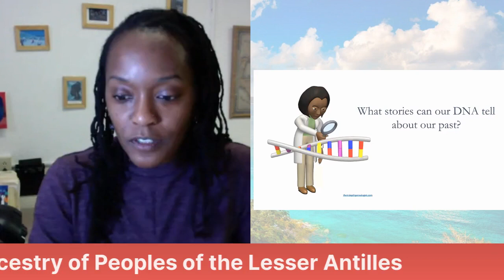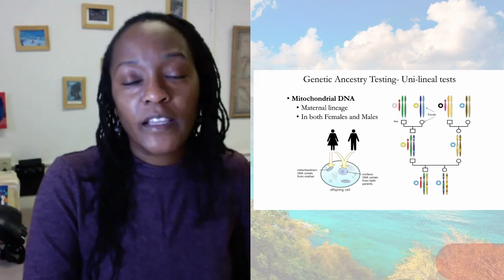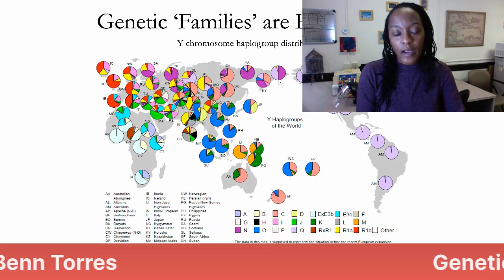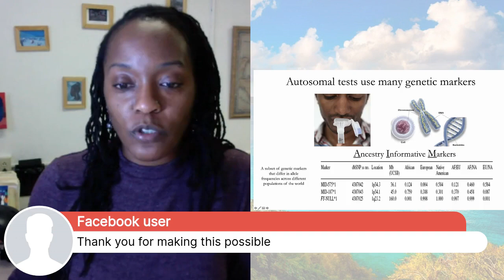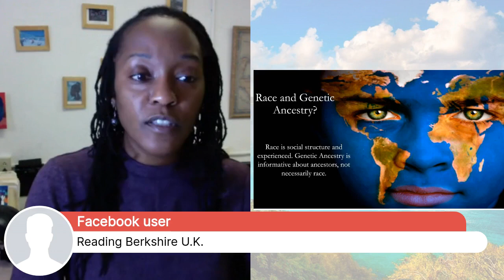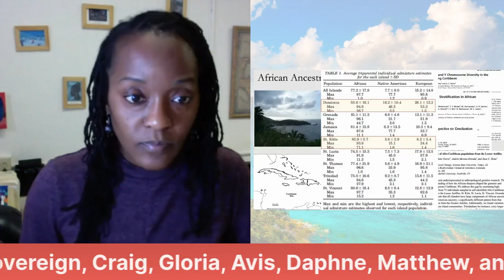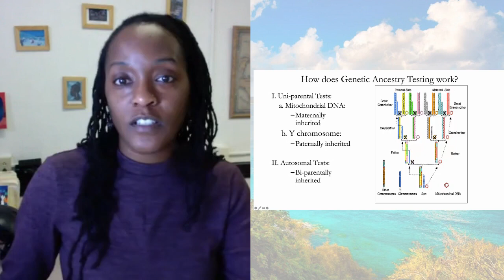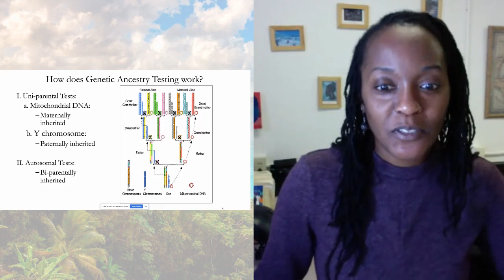Genetic Anthropological Perspectives on the Ancestry of Peoples of the Lesser Antilles.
The Grenada Genealogical and Historical Society Online presents a lecture by Jada Benn Torres, Ph D, in which she talks about her research related to DNA testing in the Caribbean